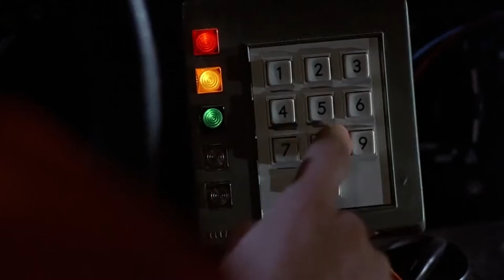The Very First UK BJJ Black Belts?!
Ever wondered who the first UK BJJ Black Belts were and who gave them out?!?